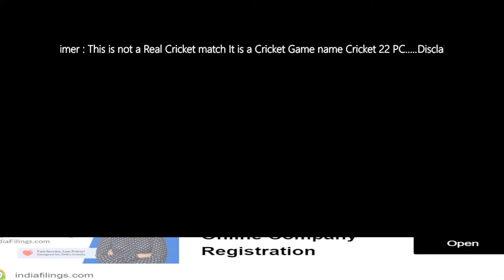🔴ICC Women’s World Cup 2022 | Bangladesh Women vs West Indies Women | Cricket22 - Sil3 Gaming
Teams:

West Indies Women (Playing XI): Deandra Dottin, Hayley Matthews, Rashada Williams, Stafanie Taylor(c), Shemaine Campbelle(w), Chedean Nation, Chinelle Henry, Aaliyah Alleyne, Afy Fletcher, Karishma Ramharack, Shamilia Connell

Bangladesh Women (Playing XI): Shamima Sultana(w), Sharmin Akhter, Fargana Hoque, Nigar Sultana(c), Rumana Ahmed, Ritu Moni, Fahima Khatun, Salma Khatun, Nahida Akter, Jahanara Alam, Fariha Trisna

►Respect Moderators.

This Channel Doesn't Promote any Type of illegal, offensive and violent content all
Content provided by this channel is meant to Education, entertainment and gaming purpose only.